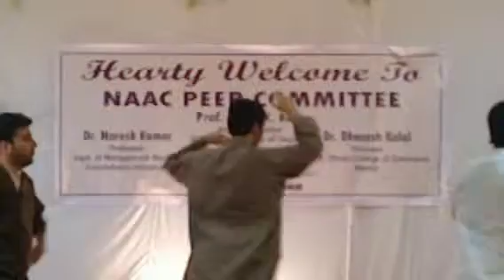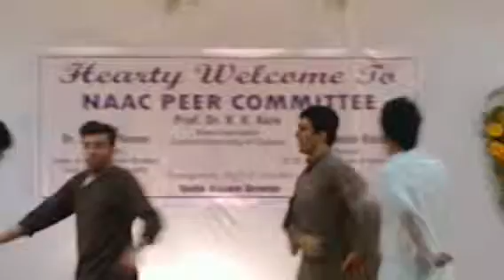ahmadullah achakzai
indo asian degree college